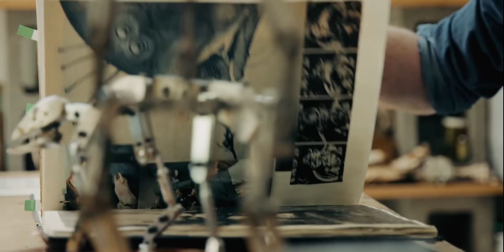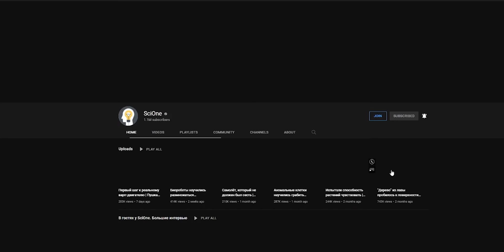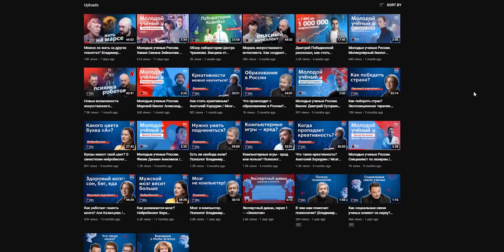Пора назад в будущее | эмоциональный ролик для своих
Немного лирики и философии. Только для своих. И только под новый год.

Если кого-то забыли, напишите мне! vlad [собака] sci-one.tv

Хранители SciOne
Дмитрий Орлов, Павел Новиков, Сергей Дмитриев

merlin.metso, Anton Belov, Kichee, Maxim Levin, Boris, Xabchinsk, RubyR0id, Pavel Tokarev, sciner, Illia Tulupov, Александр, Usagi, Slafffka Æ